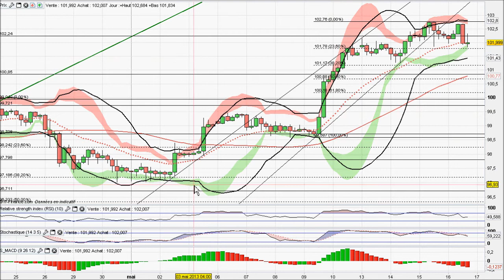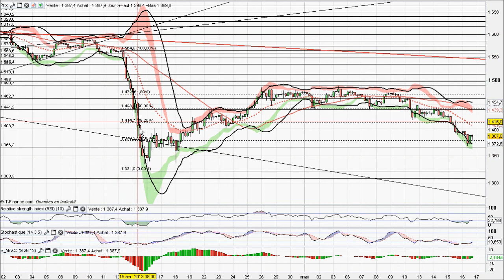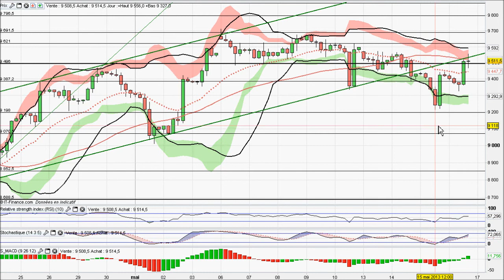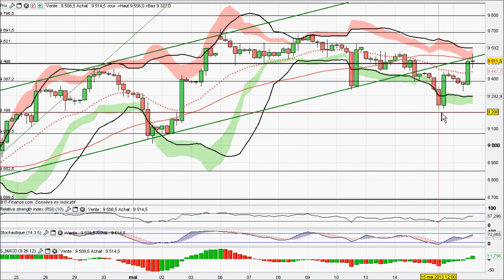Analyse video forex et matieres premieres du 16/05/2013 par boursikoter